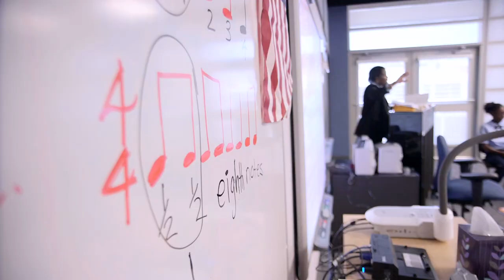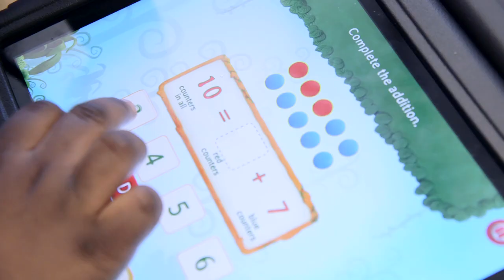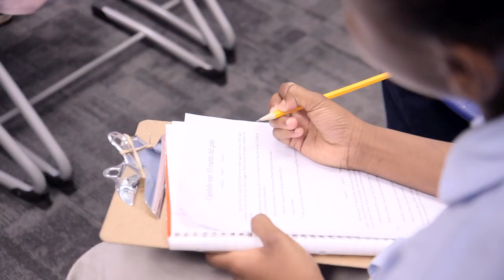Charleston Progressive Academy